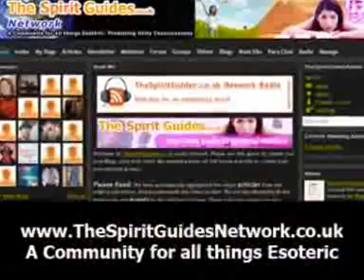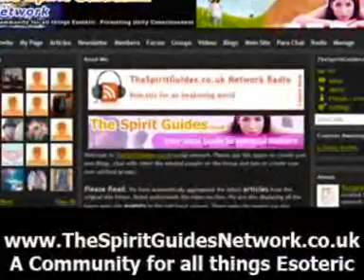Spirit Guide Gregory Part 1 of 6 - EP1 - Channelling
In our first show of this podcast series we connect with spirit guide Gregory Haye via the trance mediumship of Mick & Sylvie Avery. In the show Gregory brings through wonderful wisdom from the spirit world on a wide range of spiritual and metaphysical subjects. Gregory discusses how we can be more spiritual and do the work NOW to lift ourselves up in these times of change, we don't need to wait to a future date to lift our consciousness, we need to be in the present moment NOW and just simply let go.

Gregory provides his perspective on God, law of physicality, Higher self, Law of Attraction, positive action and his experience in the halls of learning meeting other spiritual beings not of this Earth.